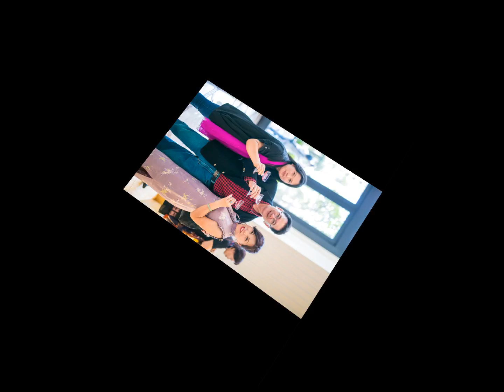2016 11 19威仁&依婷婚禮記錄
喵小禹影像攝影工作室
攝影師：喵小禹
影片製作：喵小禹

自助婚紗/海外婚紗/婚禮記錄/人像寫真
台中/北區/北屯/韓風婚紗/自助婚紗/禮服
婚禮/文定儀式/婚宴/白紗/禮服/婚禮側錄/婚禮錄影
雙人雙機/攝影團隊/女攝/喵小禹